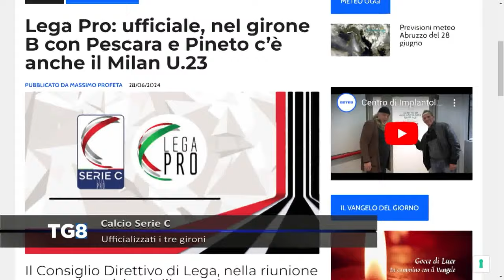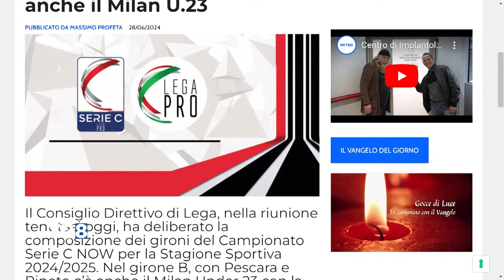Serie C - Ufficiale, con Pescara e Pineto anche il Milan U.23